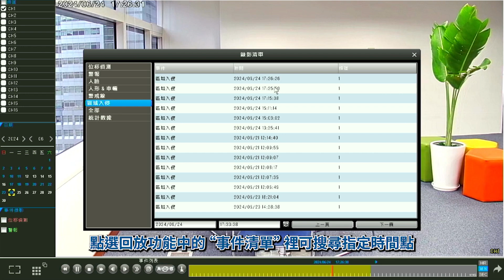如何設定 AI 區域入侵 (XVR / 瀏覽器)